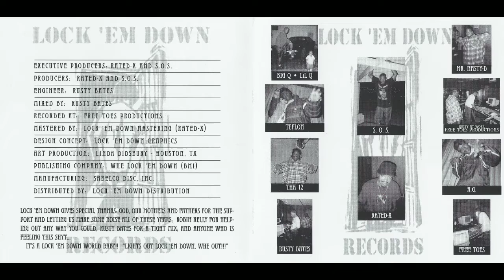3MK - Notion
3MK - Lock `Em Down Records Compilation (1999) - Memphis, TN